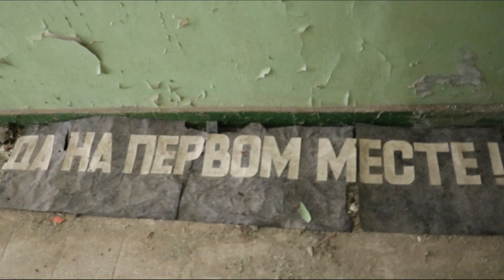Elhagyatott helyeken 8. - Szentkirályszabadja a Halott Város